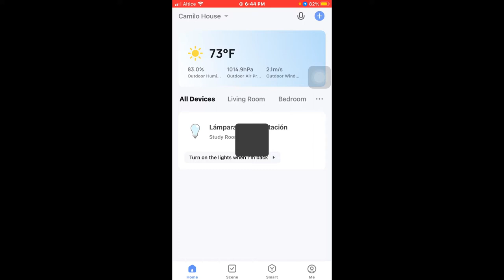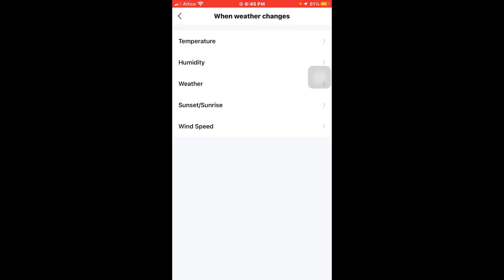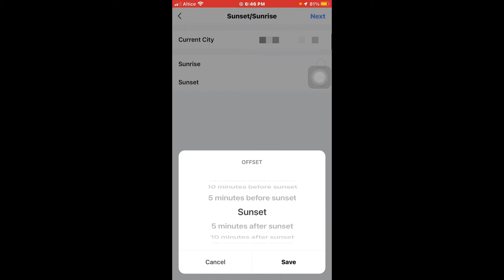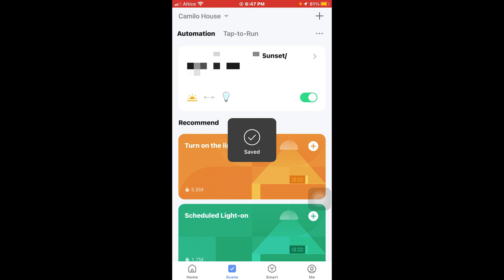Como hacer que tus luces inteligentes enciendan con la puesta del sol usando la aplicacion smartlife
Poner que tus luces enciendan al sol ponerse sea unos minutos después o antes puedes hacerlo con esta aplicacion, así puede configurar tus dispositivos sean los de dentro de tu casa o lo que estan fuera para que enciendan con la puesta del sol. Lo que si debes tener claro es que deben ser dispositivos inteligente para poder realizar esta funcion.

00:00 intro
0:12 explicación hacer que tus luces enciendan con la puesta del sol.
0:24 vamos a usar la aplicacion smart life para hacer esto.
0:41 vamos a crear una escena para que las luces enciendan con la puesta del sol.
1:02 Luego de daremos donde dice sunrise o sunset o amanecer o atardecer.
1:30 creando la escena con la opción sunset o atardecer para que la luces enciendan.
2:30 tenemos que darle donde dice then para seleccionemos el dispositivo.
2:27 seleccionar el dispositivo
3:22 guardar los cambios.